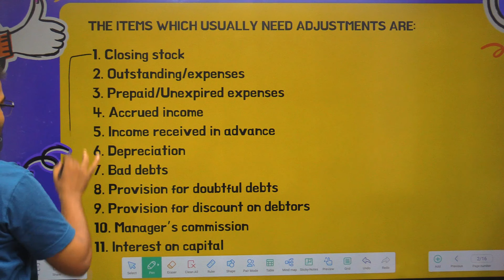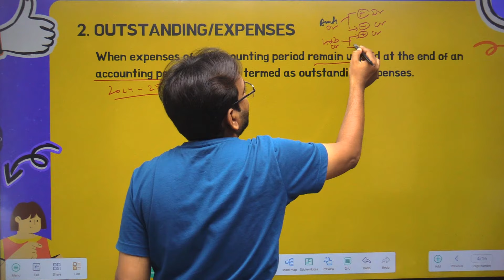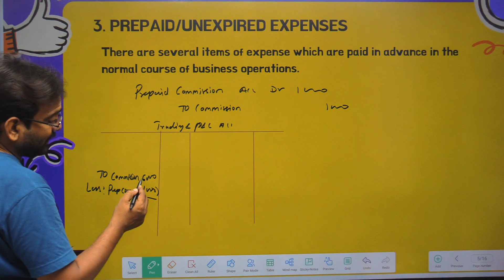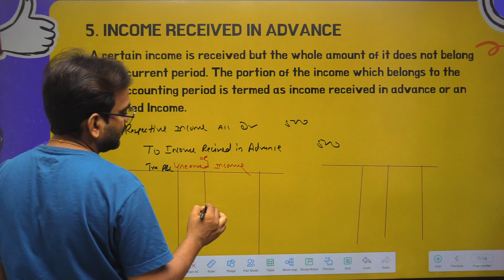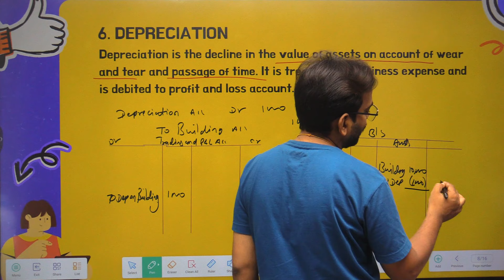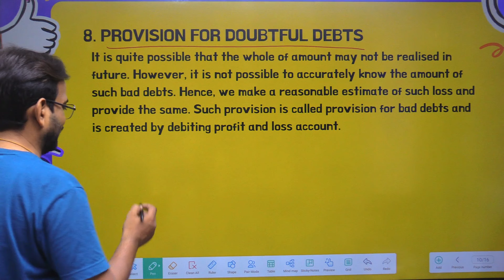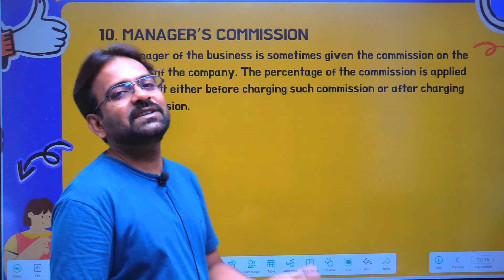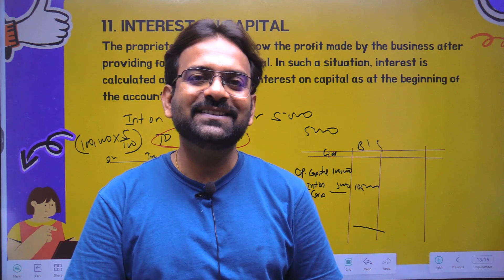Financial Accounting chapter-6 | Financial Statement with adjustment one shot | Bcom/BBA 1st Sem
CWG for BCom is dedicated to helping commerce students excel in their studies by providing clear, concise, and comprehensive tutorials. With over 200k subscribers, our channel is a trusted resource for BCom and BBA students.

Suresh Makwana, with a BCom/M.Com and ATC Degree from ICAI and 10 years of teaching experience, focuses on commerce students from class 11, 12, BCom, and BBA.

- What topics would you like us to cover next?